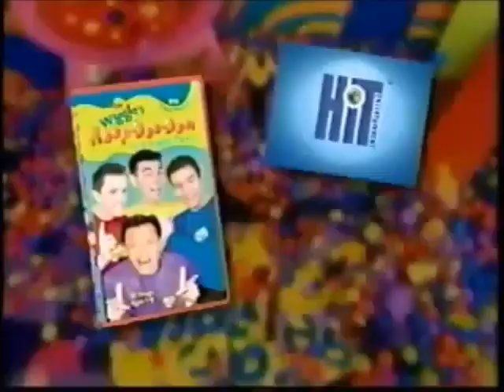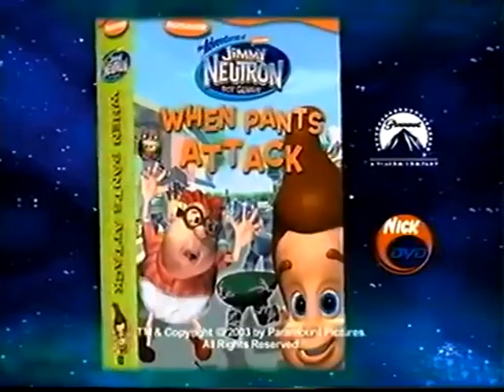DVD Video - Movie Music & More Trailer (2002-2012) (Version 11)